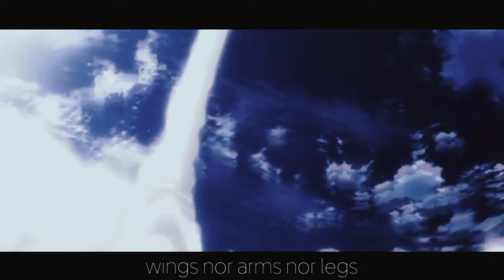SAME FEELINGS // Jormungand ⌞AMV⌝ lil a-lik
🔔👇👇If you liked it, see more👇👇🔔

Anime: Jormungand

◀⌞Qxøłłアニメ⌝▶

Song 🎶:SAME FEELINGS - lil a-lik

amv
evangelion
anime
eva
music
shinji
asuka
neon
genesis
nge
ikari
the end of evangelion
neon genesis evangelion (adapted work)
rei
shinji ikari
3.0
epic
gainax
end of evangelion
3.33
asuka langley soryu
angel
evangelion amv
music video
nerv
the
love
2.22
anime amv
misato
евангелион
soryu
film
edit
vhs
langley
evangelion: 3.0 you can (not) redo (tv episode)
evangelion 2.22
rebuild of evangelion
best amv
mecha
evangelion 1.11
evangelion 3.33
shinji ikari (fictional character)
anime (tv genre)
angels
ayanami
song
made
fan
of
аниме
rock
lofi
end
glitch
movie
action
2.0
lilith
$uicideboy$
gendo
inuloli
3.3
awesome
rebirth
lcl
celldweller
ritsuko
asuka langley
rebuild
non-profit
activism
death
queen
best
japan
robots
hideaki anno
xxxtentacion - revenge - ( slowed and reverb )
revenge
neon genesis evangelion characters
a moon shaped pool
paris
говна
говна пожуй ублюдок херов кто грустит тот транксвестит вадик даун люда красотка вадик попей
unit 01
the king of limbs
three days grace
neon genesis
serial experiments lain
amv]
full
то что хотел
jalekok
vs
used
jalekokrespawn
секс музон
топ
neon genesis evangelion asuka death amv
neon genesis evangelion amv rammstein
neon genesis evangelion amv asuka x shinji
аниме amv
neon genesis evangelion ending amv
boys
boy
yaoi
neon genesis evangelion amv monster
neon genesis evangelion amv sad
airbag
red
1.11
melancholy
neon genesis evangelion: 2.0 you can (not) advance
sad
neon genesis evangelion amv hell
neon genesis evangelion amv asuka
boy x boy
[evangelion
kaworu nagisa (fictional character)
rei ayanami (fictional character)
creep
asuka langley soryu (tv character)
paranoid android
misato katsuragi (tv character)
ramiel
ok computer
gendo ikari (tv character)
kid a
motion picture soundtrack
rebuild of evangelion (film series)
otaku
boy love
johnny greenwood
morning
exit music
thom yorke
animated cartoon (tv genre)
bardiel
radiohead
bird
slowcore
the tourist
and
worm
lain
own little world
psychedelic
we will never die
i am machine
kira
amnesiac
waifu
maite
icon for hire (musical group)
pyramid song
three days grace (musical group)
hope of morning
fan music video
2013
lilin
tsubasa wo kudasai
keel lorenz
yui ikari
maya ibuki
teoe
neon genesis evangelion amv
vaporwave evangelion
wave
vapor
langhey
ryoji kaji
kozo fuyutsuki
popular
the show must go on
good
fast
contest
neon genesis evangelion: death & rebirth
misato katsuragi
ritsuko akagi
gendo ikari
kaworu nagisa
rei ayanami
evangelion vaporwave
i'm god
eva 01
eva berserk
mmv
raidencitow
raiden
zeuriel
rei lilith
hyperion
youlazybum
cuddlytier
kaworu
effects
after
clams casino
casino clams
casino
clams
i am god
i'm god clams casino
punpun
glitches
lalamaria21
lala
oyasumi punpun
trailer
gigguk
anie
musik
amvde
cenit
新世紀エヴァンゲリオン
videos
eoe
shockone
crusade
kreuzzug
jagdmeister
hurt
johnny
drama
tragedy
shounen ai
ai
shounen
tragedic
heathens
cash
fujoshi
foe
enemy
phetsta
crucify me
shiro sagisu
official
by
the wrath of god in all its fury
soundtrack
cool
himynameisuncreative
review
symbolism
typography
lyrics
1.0
the product
connichi amv
you can (not) redo
dnb dj edit
part 1
connichi 2013
bestamvsofalltimes
light it up
anime mix
anime mv ♫
bestamvs
boys love
ramstein
新世纪エヴァンゲリオン
high synchronous rate
engel
rammstein
新世纪福音战士
新世纪腹肌战士
evangelion linkin park
amv linkin park
what ive done
amv evangelion
scroll edit
trap
asuka's last fight
anime fight
sohryu asuka langley vs eva series
shinj
xxxtentacion
type beat
rap
sad amv
ultimate rage
kvmizxda
amv what ive done
anime amv linkin park
tera brite
terabrite
remix
cover
rebuil
unit 2
neon genesis evangelion (tv program)
hate
ship
couple
single
attack
Evangelion
Jormungand
Naruto Shippuden episode